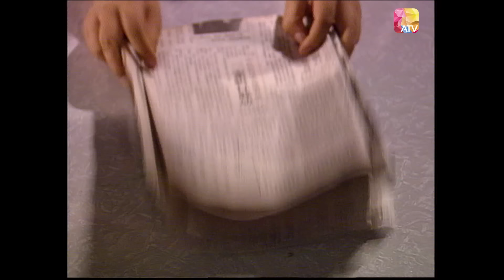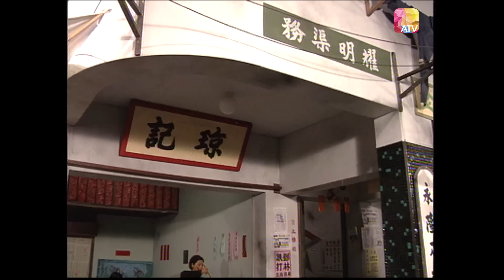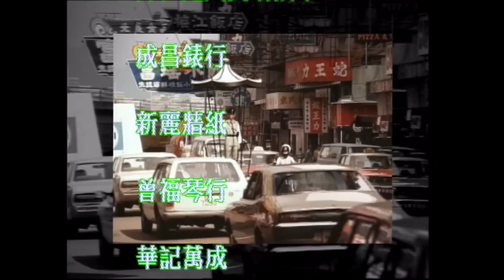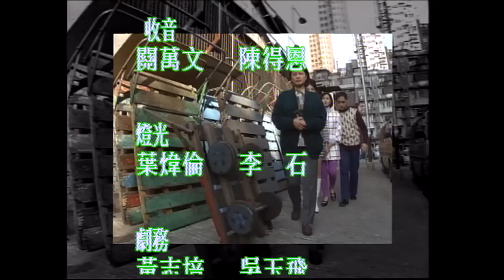飄零燕 II 之孤星淚 第2集 |黄淑儀、左詩蓓、秦沛、文頌嫻、李香琴、鮑起靜、林韋辰 | Little Vagrant Lady II Episode 2 | ATV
飄零燕 II 之孤星淚 第2集

節目簡介 ：

面對著再一次的打擊，瓊唯有收拾心情，將全副精神轉移在生意上。瓊的麵檔生 意搞得有聲有色因而吸引了- 名富商欲與其合作將麵檔發展成專利。然而，瓊因安於做其街坊生意，所以拒絕了，富商不甘被拒，決定反過來控告其侵犯版權。 瓊為取回公道，誓要與富商對薄公堂。
小燕在澳門逗留多時仍未見瓊的蹤跡，無奈亦只好跟隨霞返回香港。甫底港，小燕便立即趕往祖母同住的舊木屋，希望能在那裡跟祖母重逢。可惜小燕的希望又 一再幻滅。此時，剛巧有警察路過，向小燕及霞查問身份。小燕因未能出示身份 証明文件，被誤為非法移民而遭拘留。
這邊廂，小燕正要被遣返大陸;那邊厢，瓊又要出庭為自己討回公道，就在這個 關鍵時刻，瓊突然恢復記憧，知道自己的真正身份，同時，又接獲小燕要被遣返 消息。瓊會如何抉擇?拯救小燕?抑或出庭作証為自己辯護呢?祈盼已久的重逢 大日子，就在咫尺。兩隻失散多時的孤燕，終旅可以回巢了。

監製：冼志偉
主演:黄淑儀、左詩蓓、秦沛、林志豪、王薇、文頌嫻、李香琴、鮑起靜、林韋辰、李潤祺、梁碧芝、宗揚
片長：60分鐘 共20集
類型：勵志 家庭倫理
地區：香港
首播日期：1996年